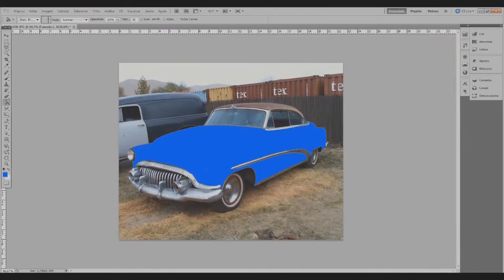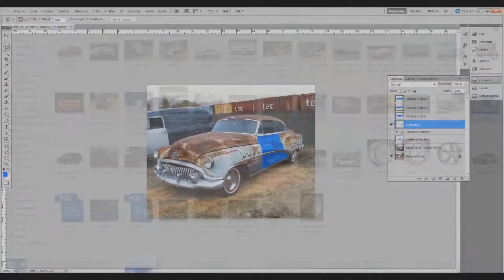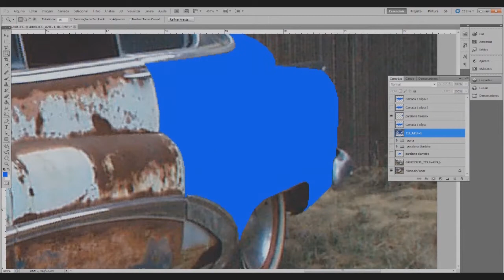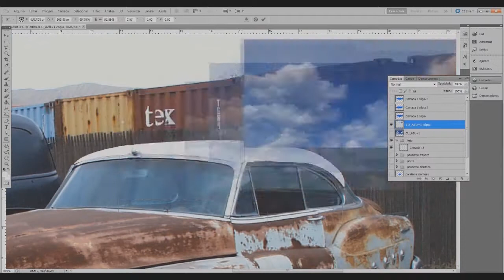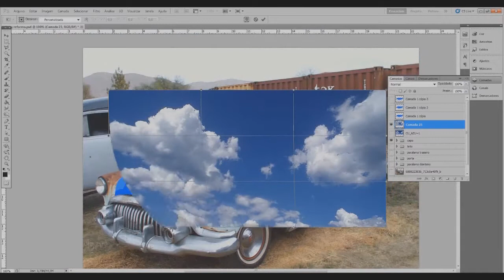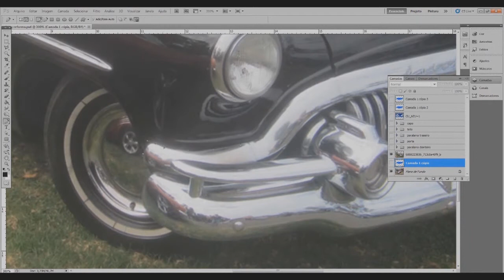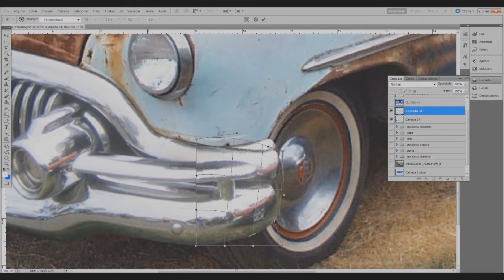SpeedArt - Old Buick Transformation - Virtual Tuning (Photoshop CS5)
Buick i made in Photoshop CS5

Total Time: 2:30 h